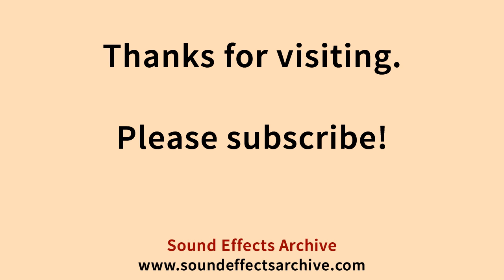Skin Cut and Tear Sound Effect - Royalty Free